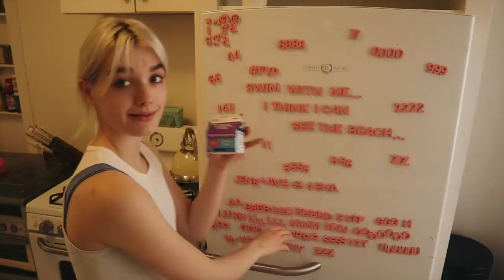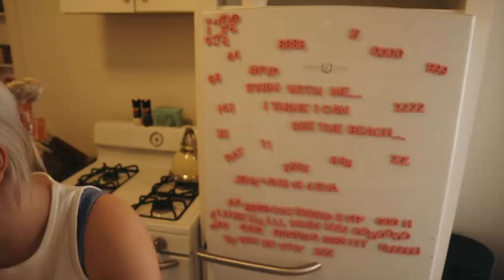get ready with me for a date =]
another fun casual vid :) thanks for Sephora Collection for sponsoring! check out their products i use:

@avreyovard everywhere :)

- ave